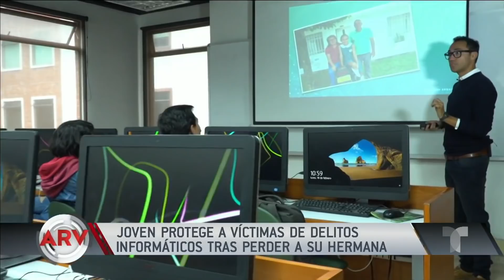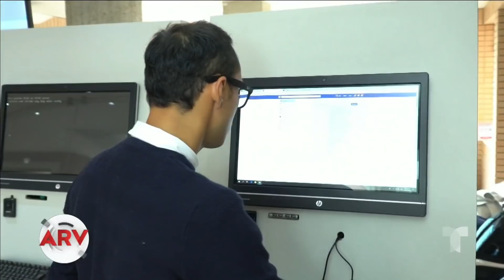Colombiano protege a jóvenes de delitos informáticos | Al Rojo Vivo | Telemundo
Luego de sufrir la muerte de su hermana por desconocidos que encontró en Facebook, lucha contra el crimen cibernético.